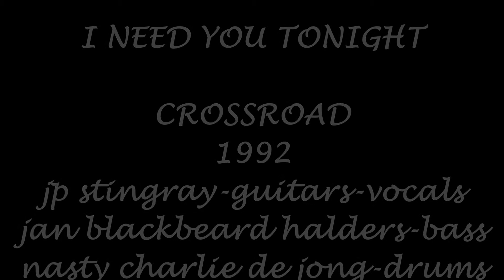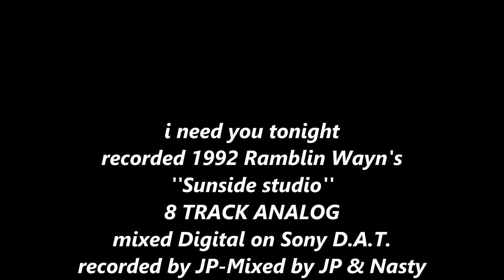I NEED YOU TONIGHT'' ZZ TOP SONG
COVER WE DID OF NEED YOU TONIGHT FROM THE 1983 ZZ TOP ALBUM ELIMINATOR.
RECORDED ON 8 TRACK FOSTEX MACHINE-MIXED DOWN ON DIGITAL AUDIO TAPE MACHINE SONY.
RECORDED 1992 RAMBLIN WAYN'S SUNSIDE STUDIO MAASTRICHT
(THE LONE STAR CITY)NETHERLANDS.

JP STINGRAY-VOCALS-GUITARS
JAN BLACKBEARD HALDERS-BASS
NASTY CHARLIE DE JONG-DRUMS